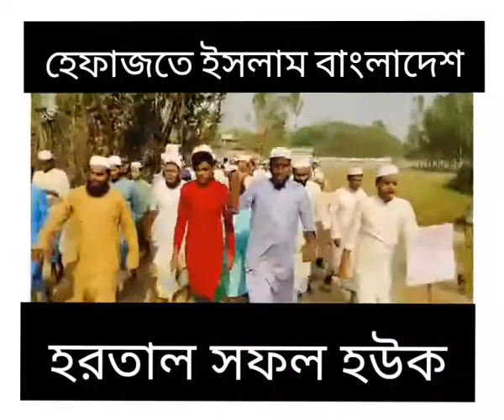হেফাজতে ইসলাম বাংলাদেশ ২০২১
হেফাজতে ইসলাম বাংলাদেশ

২০২১